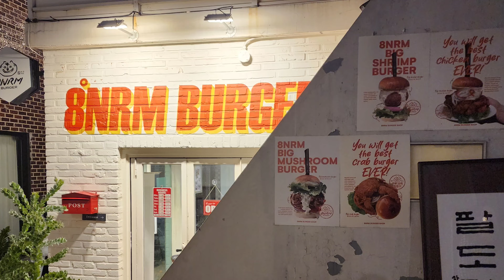연남동맛집 수제버거맛집 8nrm 팔도강산버거 연남점